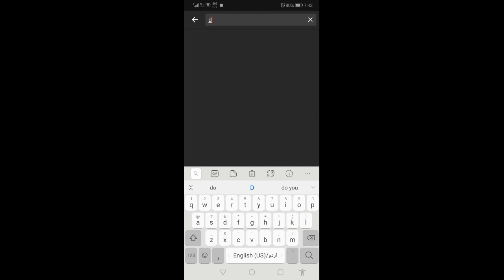یادداشت بڑھائیں - سٹوڈنٹس لازمی دیکھیں